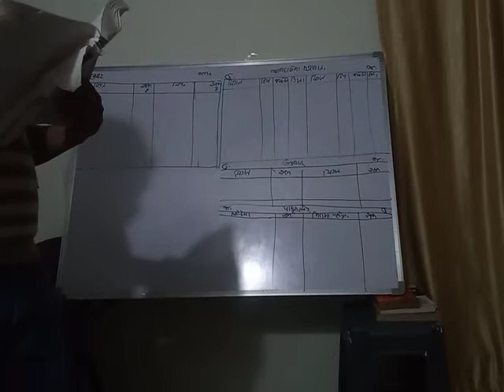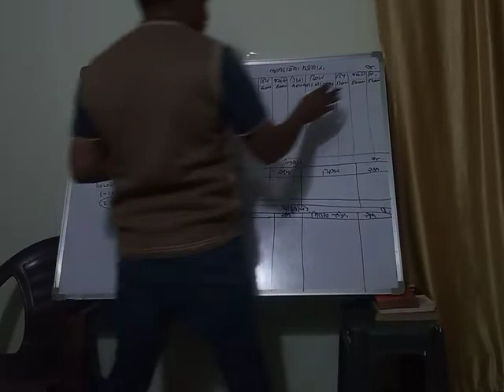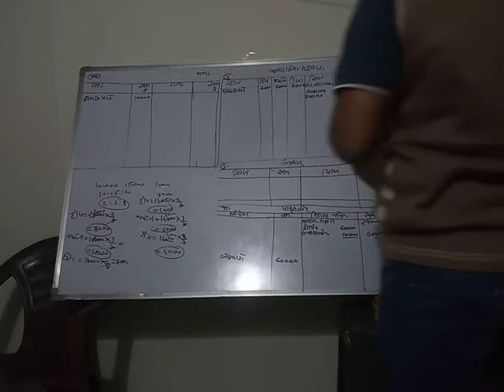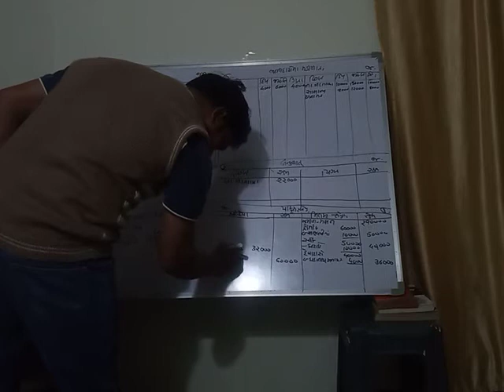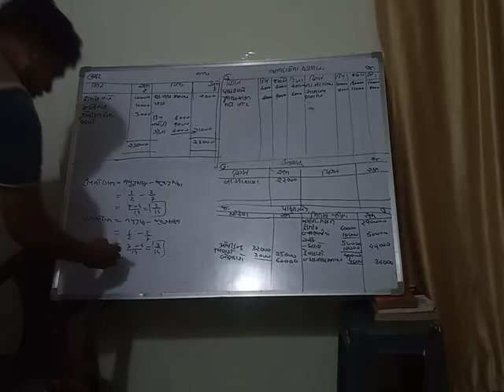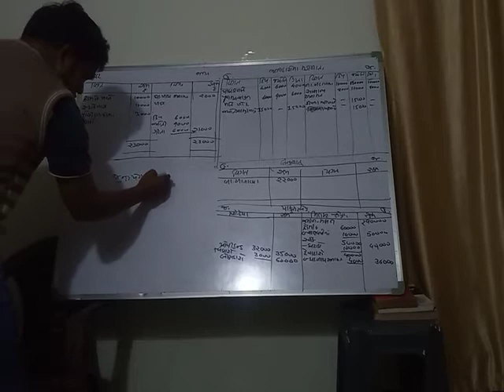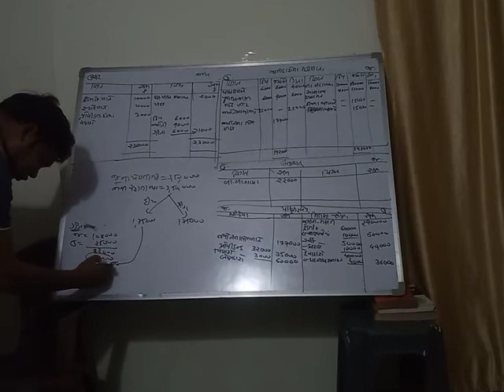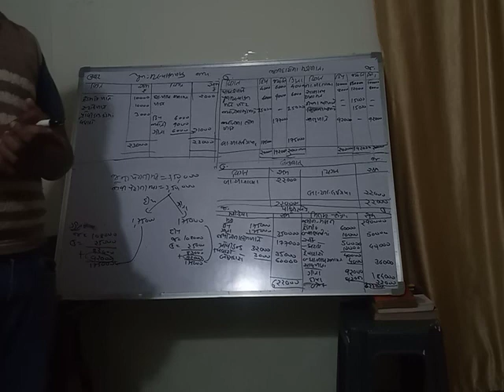26/10/2020 Std 12 Account chap:6 Guj. Med